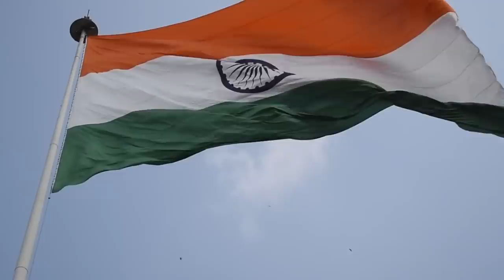Grab the broom of anger and drive off the beast of fear UNITEDTUNE Jazz for Sleep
We are a team of music lovers and passionate developers, who believe that the power of music is in its ability to unite people. That's why we created UNITEDTUNE - an online service for all musicians and listeners out there!
It offers them the opportunity to share their favorite tunes with others through social networks, blogs or other websites. With UNITEDTUNE you can not only listen to your favourite songs but also discover new artists from all over the world.